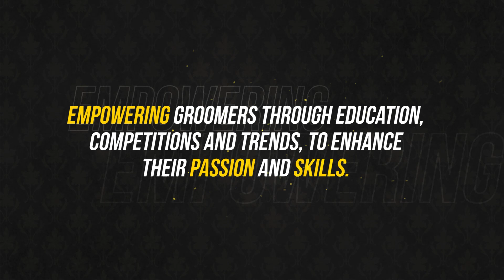Groomania 2023: Meet Barbara Prueckel and Our Stellar Judging Panel!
Welcome to Groomania 2023! In this exciting event, we proudly introduce Barbara Prueckel, one of our esteemed judges. With years of experience and a profound passion for the industry, Barbara is renowned for her artistic flair and attention to detail. As a true visionary, she brings her expertise to the competition, ensuring an exceptional grooming experience.

Joining Barbara are a phenomenal group of judges, including William Galharde, Luis Martín del Río, Melanie Vervaecke, Natascha Kolbe, Colin Taylor, Odette Sarah Genova, Valérie Coton, Umberto Lehmann, Massimiliano Carluccio, and Yulia Marenkova. Together, they form a panel of expertise that will elevate the competition to new heights.